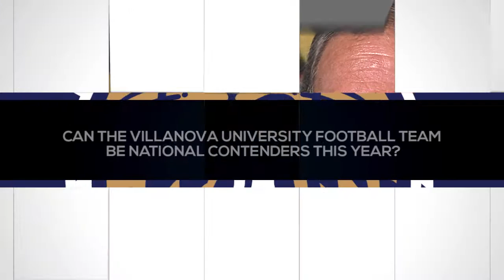CAA Media Day: Andy Talley